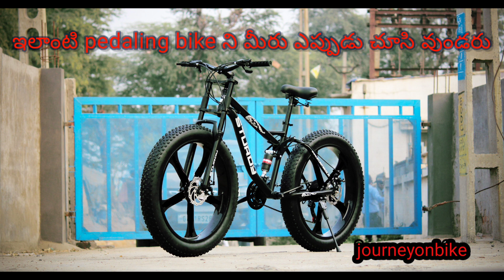latest fat bike assembled explained in Telugu | latest fat bike in India